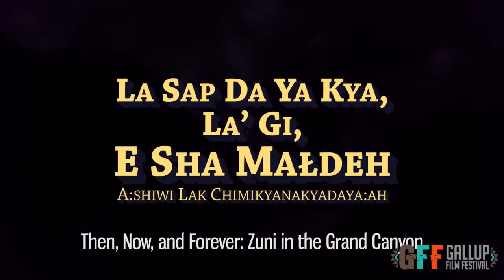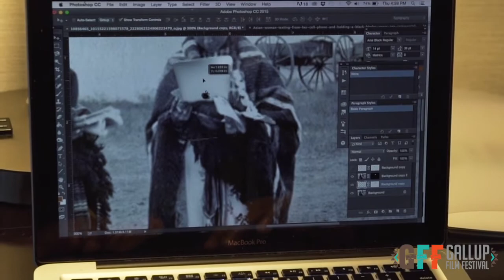GFF Trailer 2017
Gallup Film Festival September 14, 15 & 16  2017